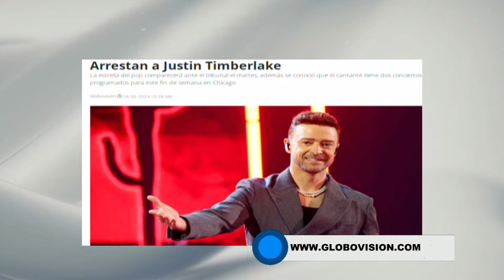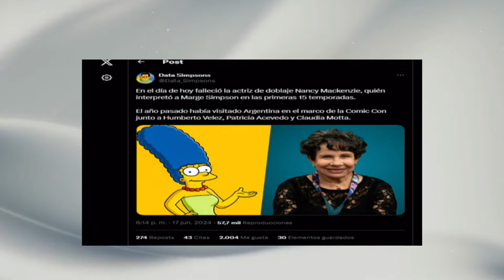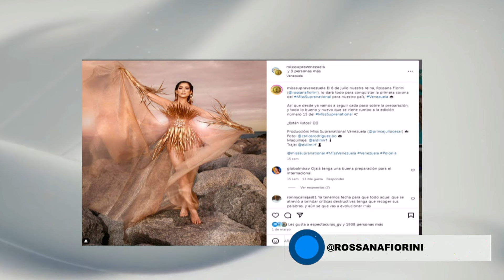Oscar D' León/ Montaje del Rumbón de Caracas - Martes 18/06/2024 - 1/3